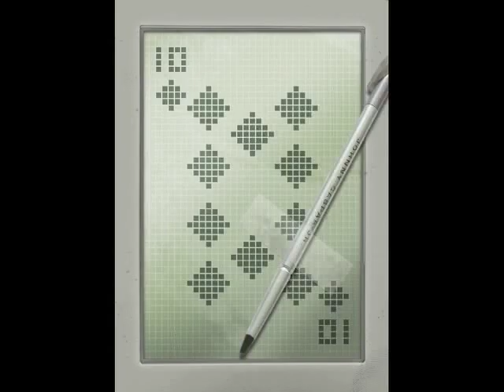Photoshopped playing cards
A kick-ass deck created by the geniuses at Mr. Squirrel's Photoshopping Forums. Music by O.V. Wright.